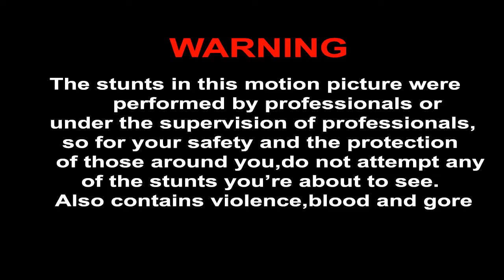Lost In Dreams The short film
Malayalam Horror movie "Lost In Dreams"